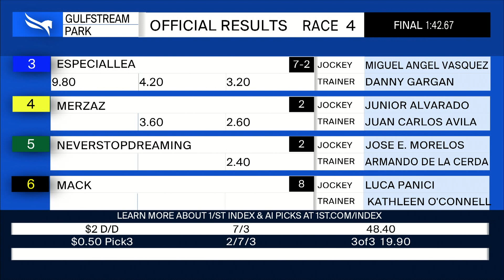Gulfstream Park April 14, 2022 Race 4